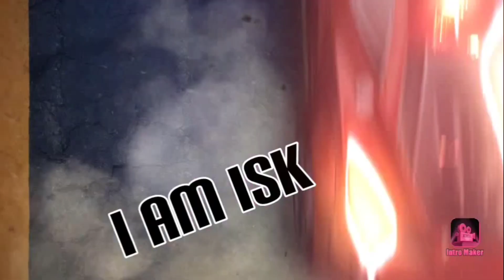Best reply to KRK yani kamala pasand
This video is Only for fun dont be serious bantai log